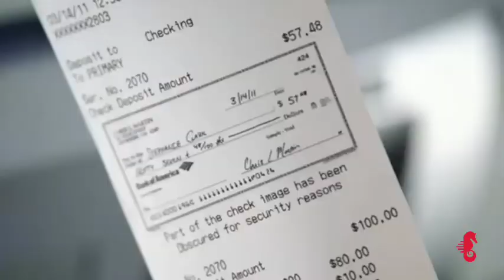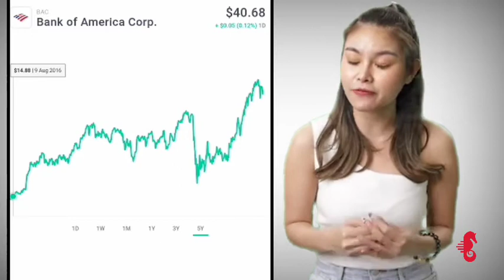Bank of America corporation history and details.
Bank of America Corporation, also known as Bank of America, is a company with a history spanning over two centuries. As of 1956, it started to operate as an investment bank and financial services holding company under the name BankAmerica. It is headquartered in Charlotte, North Carolina and has central hubs in London, Dallas, Hong Kong, Toronto and New York City. The official Bank of America was founded in San Francisco when North Bank Acquired Bank America in 1988. As of 2018, it was considered the third largest investment bank in the world.